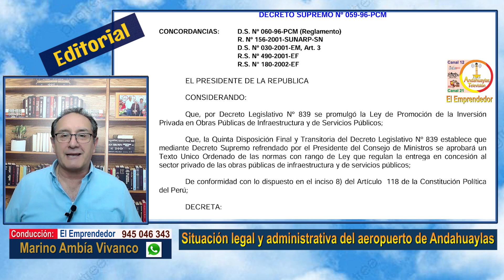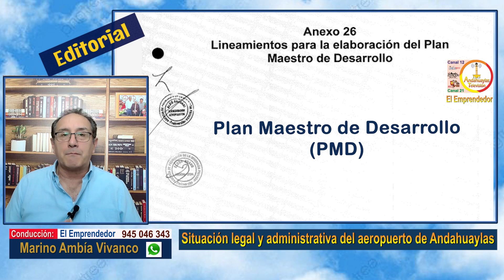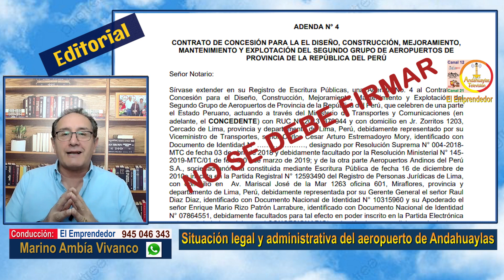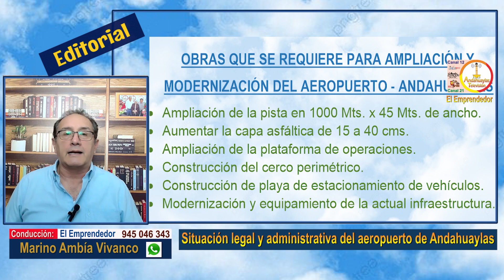Situación del aeropuerto de Andahuaylas - El Emprendedor Andahuaylas.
¿Y el aeropuerto de Andahuaylas, para cuándo?